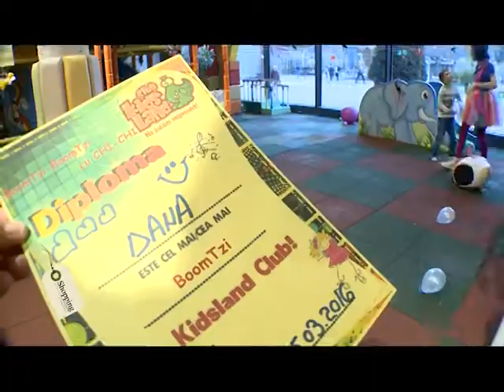Shopping de Weekend la Kidsland Club Iasi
Zile de poveste doar la Kidsland Club!
E ziua ta si vrei o petrecere de vis? Personajele de poveste si buna dispozitie iti dau invitatie la...Happy Day! Your Birthday!
Vrei sa te joci fara oprire? Perfect! Hai la Kidsland Club!